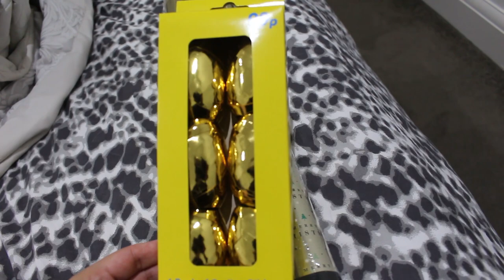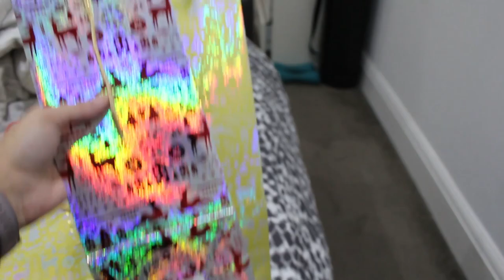VLOGMAS | Episode 1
Hey guys I am back with Vlogmas this year!! I haven't done it in a few years but excited to do it this year as I have a lot more time to vlog!

In this episode I show you guys what I purchased to wrap my Christmas gifts and show you guys some of my wrapped gifts. In the next episode I will be putting up my Christmas Tree!!

I will be uploading Vlogmas every other day this month.